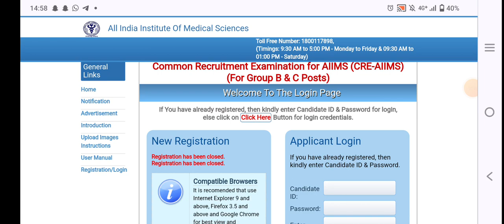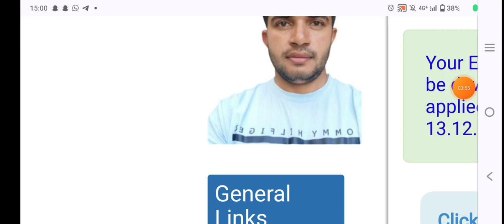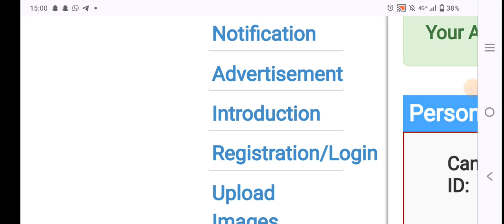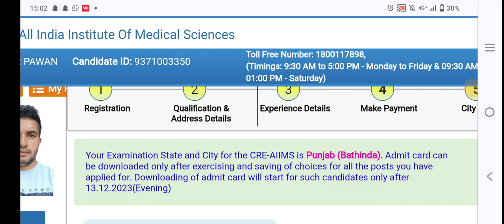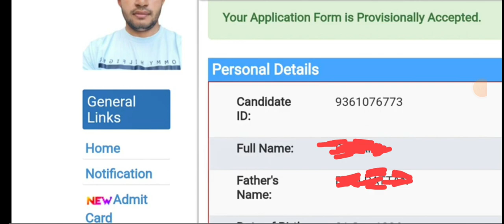AIIMS CRE ADMIT CARD BIG UPDATE 🔥 | सभी CANDIDATES का एडमिट कार्ड कब होगा जारी अभी जानें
aiims hospital attendant domain Specific syllabus | aiims hospital attendant domain subject syllabus | aiims hospital attendant negative Marking
aiims hospital attendant very important questions | aiims hospital attendant questions paper |
aiims hospital attendant questions papers |
aiims hospital attendant previous year question paper | aiims hospital attendant result |
AIIMS COMMON EXAMINATION GROUP B / C  SYLLABUS  2023 | AIIMS COMMON EXAMINATION NEGATIVE MARKING | AIIMS COMMON EXAMINATION GROUP B/C EXAM DATE |
aiims hospital attendant domain subject very important questions |
aiims all posts domain subject details |
aiims domain subject | aiims domain subject details | aiims application status | aiims commo
n cre requirement exam date | aiims cre exam | aiims cre domain subject | aiims  cre admit card |
Subject Related Syllabus Aiims Cre 2023 |
aiims hospital attendant all category cut Off |
aiims hospital attendant cut off |
aiims hospital attendant category wise cut Off |
aiims bhubaneswar cut Off |
aiims bhubaneswar hospital attendant cut off  |
aiims hospital attendant previous year cut Off
aiims cre admit card |
aiims cre application status link |
aiims cre application status kaise check kare |
aiims cre application status |
aiims cre hospital attendant category wise total form | aiims hospital attendant total form | aiims hospital attendant category wise total form |
aiims cre admit Card kaise download hoga |